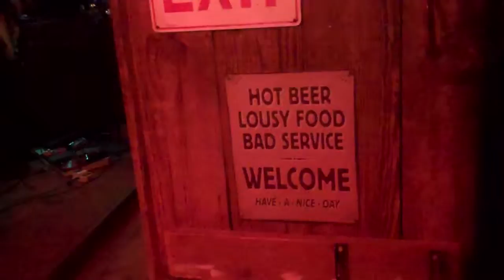10 01 10 DungenPT FINAL